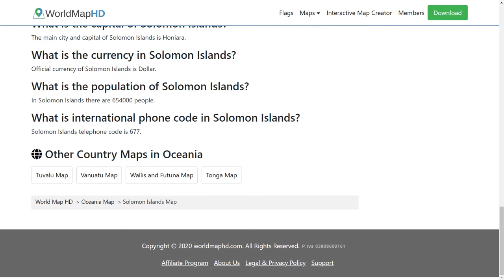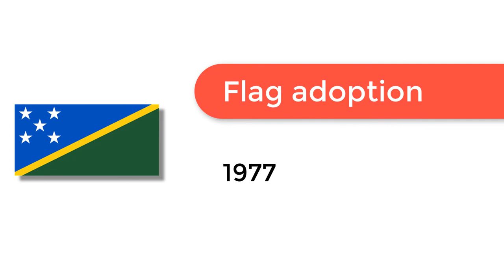Flag of Solomon Islands - 🌍 How to Draw the Solomon Islands Flag - SVG Vector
- Flag of Solomon Islands: Check out how to draw the flag of Solomon Islands. Let’s discover how to draw the national flag of Solomon Islands in a few minutes. Discover the national flags of all the countries in the world.